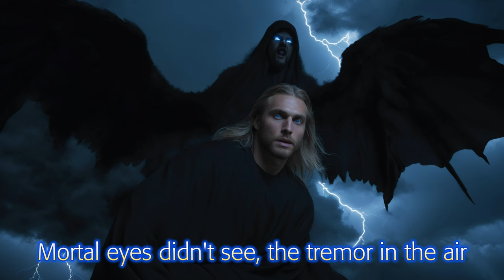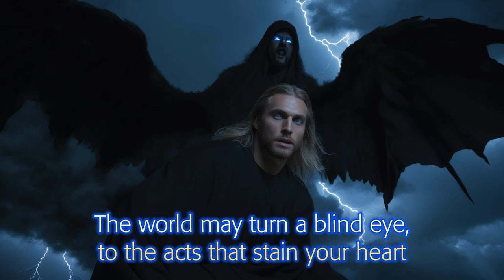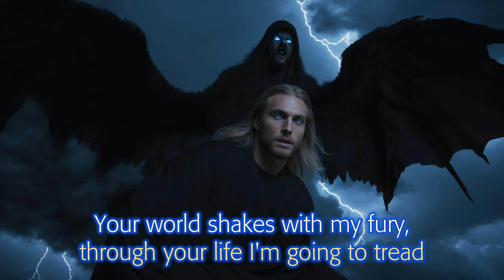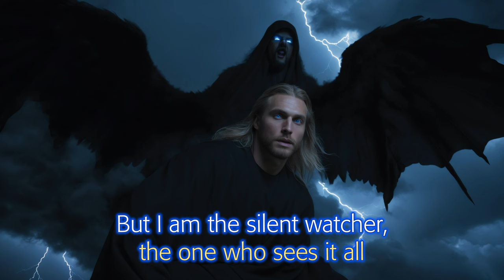Nowhere to Hide (Epic Power Metal Ballad)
Pictures generated with the Acorn family of models for Stable Diffusion
Acorn Is Spinning XL3 on Citivai.

[Verse 1]
Mortal eyes didn't see, the tremor in the air
As you stole the life away, spreading the despair
From the shadows I watch unseen, the witness to your deeds
In the depth of your darkness, I still feel your callous needs

[Chorus]
You thought you were hidden, in the shadows you still crawl
But I am the silent watcher, the one who sees it all
Blood on your hands reveals the truth, the echo in your soul
Nowhere to run, nowhere to hide, for justice takes its toll

[Verse 2]
The world may turn a blind eye, to the acts that stain your heart
But whispers in the wind, to me revealed you from the start
You built your throne on lies, your kingdom on deceit
But now it cracks and crumbles, your control is fading as you retreat

[Guitar Solo]

[Bridge]
Now storm clouds gather, a harbinger of dread
Your world shakes with my fury, through your life I'm going to tread
You built your walls of power, but they crumble to the dust
For I am retribution, the consequence, the just